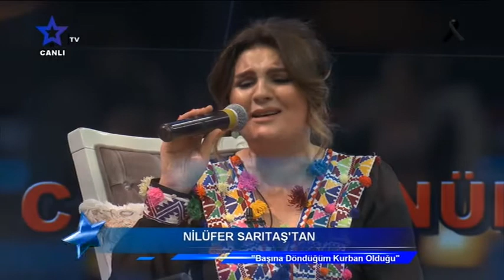Başına Döndüğüm - Nilüfer Sarıtaş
16 Mayıs 2018 Yıldız TV Can-ı Gönül Programımız